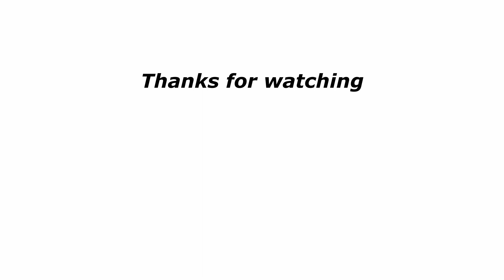Clean Code #1 - What is Clean Code?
Hi Everyone
So, I just finished the very famous book Clean Code by Robert C. Martin. Then I came up with this idea of making a series on this book. This is the first episode in the 20-25 episodes long series where I will discuss things that are mentioned in the book with some flavored additions on top of it.
This video covers the first chapter of the book and tries to address what the clean code is.

Contents:
00:00 Intro
00:53 Importance of code
01:34 Bad code
02:40 Cost of owninig Big Mess
03:00 A big redesign
04:34 Attitude of various players
05:35 Writing Code is an ART
06:16 Clean code
07:20 The Boy Scout rule
08:16 Conclusion
08:33 Take aways

Setup details:
🖥 Best 27 Monitor(Budget)
💻Old Laptop - Acer Nitro 7
📱 Phone - Galaxy M21 128

On My Desk:
Keyboard : HyperX RGB Cherry MX Blue Elite (₹13000)
6-axis Monitor Arms (Dual ₹6999) (Single ₹4999)